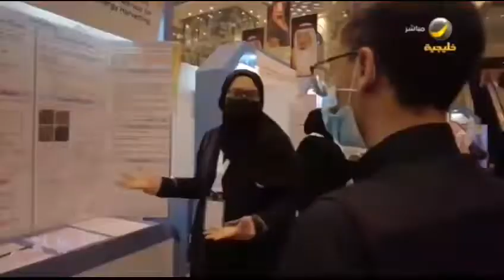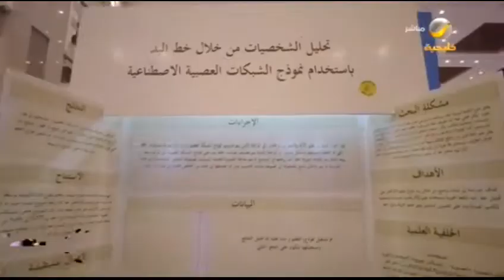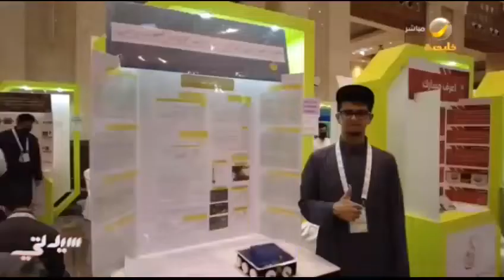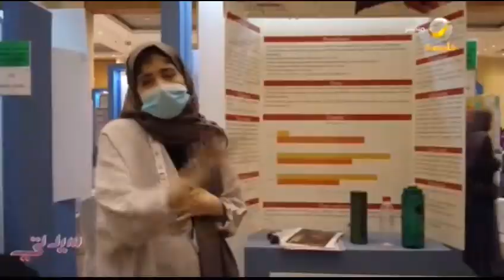بمشاركة 152 طالباً وطالبة .. المدينة المنورة تستضيف الأولمبياد الوطني للإبداع العلمي